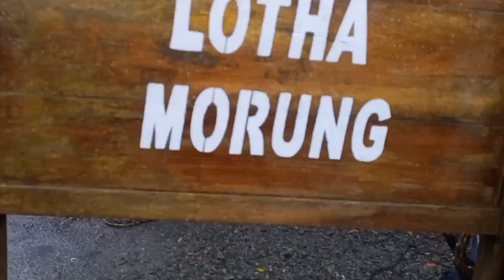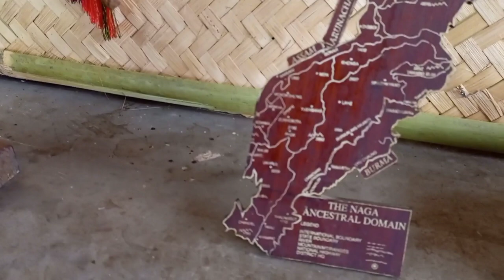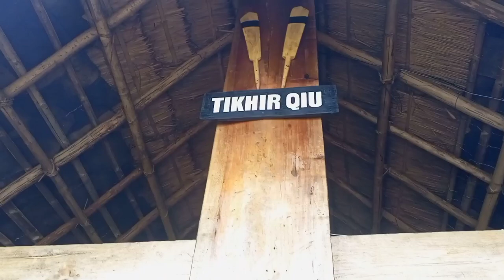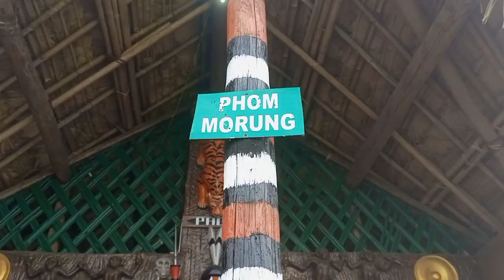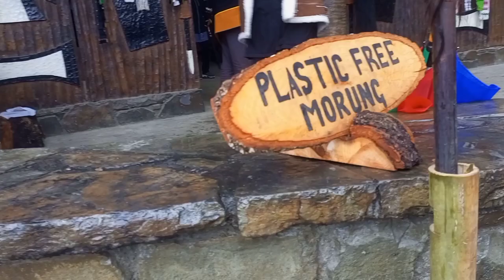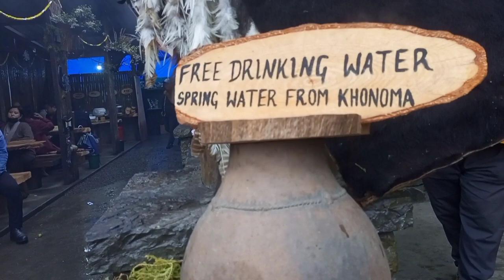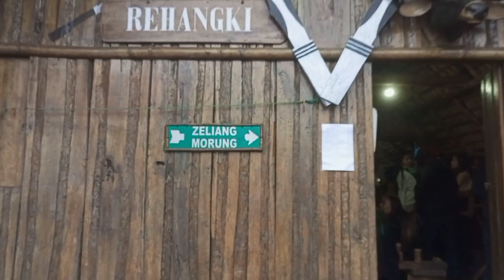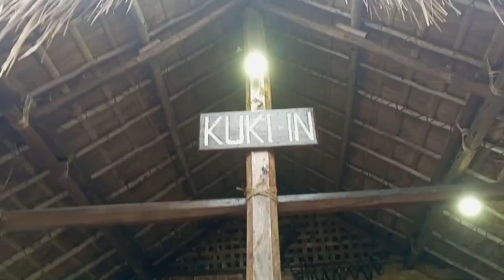Hornbill festival 2023 || NAGA TRIBES are types of Murung